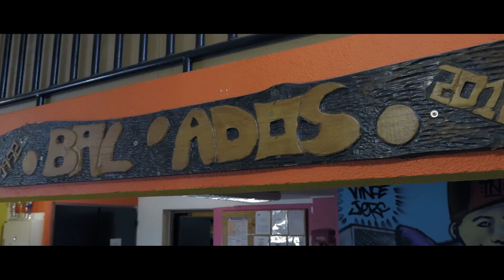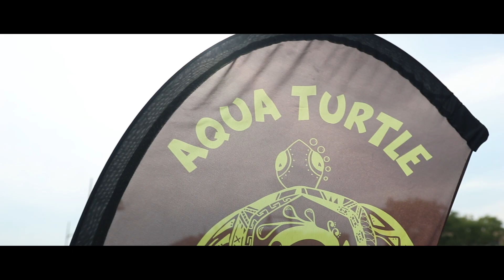BAL'ADOS "Les Vacances" CLIP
Je vous présente le clip des jeunes du BALADOS
Cette musique montre les bons moments que l'on peut passer avec nos amis pendant les grandes vacances d'été

MON MATERIEL VIDEO :

IMAGE :
Canon 77D
OBJECTIF: SIGMA ART 18-35mm
Hoya VND72 Filtre pour objectif

STABILISATION :
CRANE 2